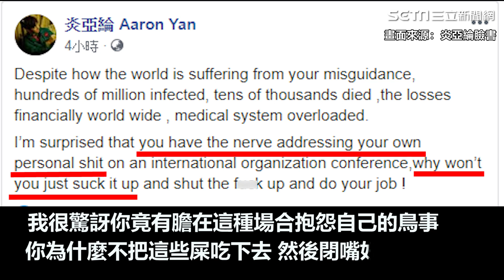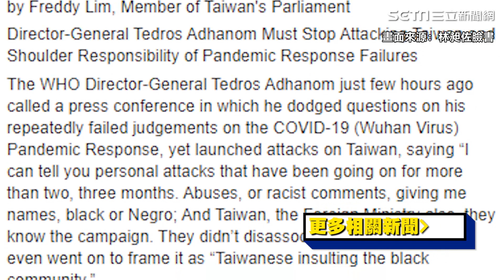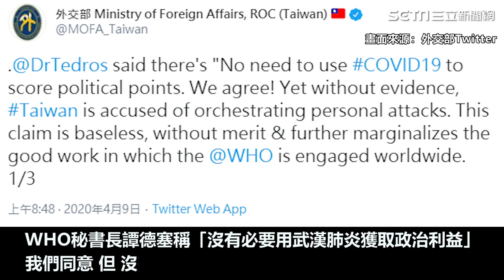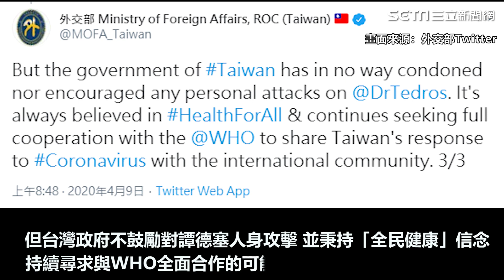譚德塞控「被台灣攻擊」 炎亞綸全英文開罵：為什麼不吃屎｜娛樂星世界